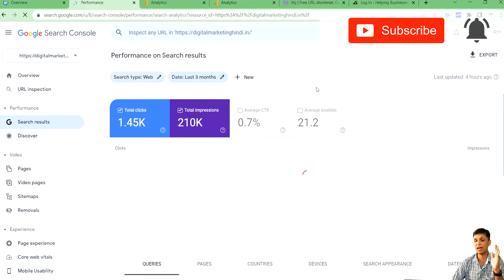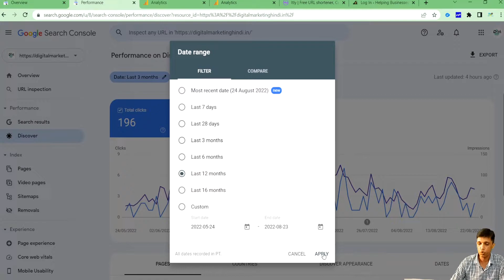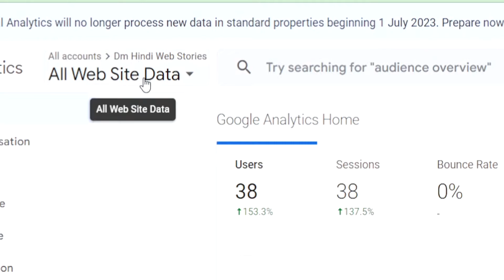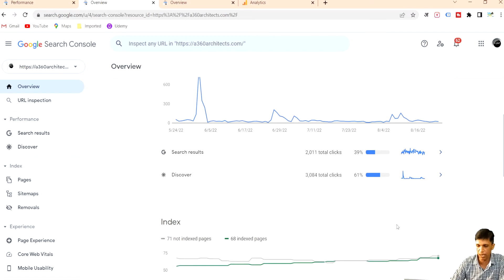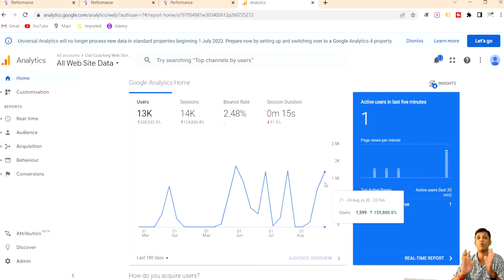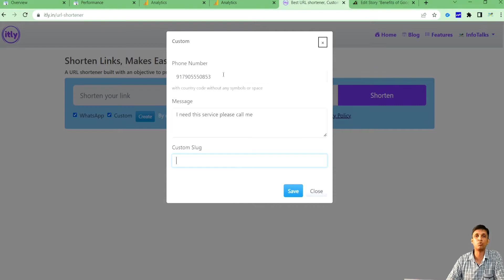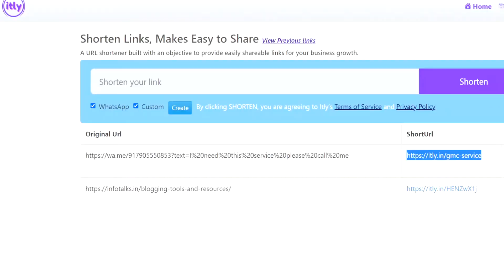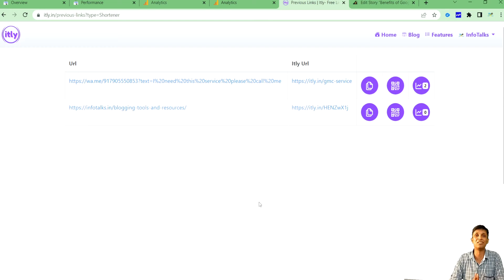USE Web Stories & WhatsApp to Generate Unlimited Leads 👉 Track the Clicks using a FREE TOOL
Hello Friends,
In this video you will learn a unique way to Generate Leads using Web Stories and WhatsApp
Not only this you will learn about a FREE tool which will help you in this process and also track the clicks on webstories Call to Action

Don't forget to check other videos related to webs stories

🙋‍♂️Hello Friend,

🎁 Best FREE and Freemium Tools 🛍️

👨‍🔧 Services for Businesses 👨‍🎨

👨‍🔧 Our Blog Websites for your Ref 👨‍🎨